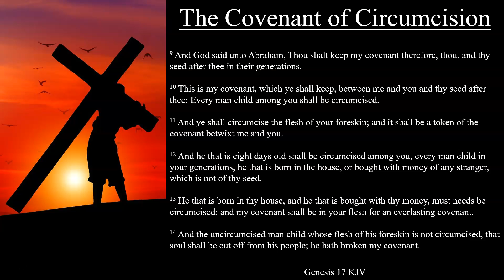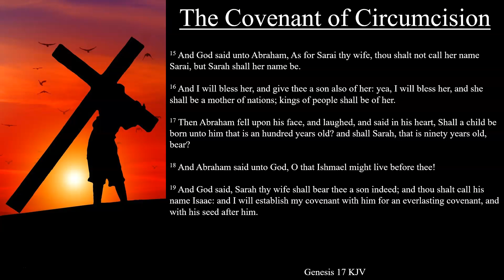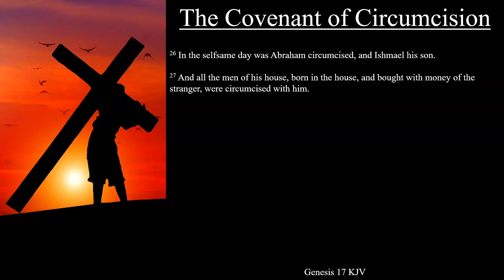Genesis 17:9-27 KJV | The Covenant of Circumcision